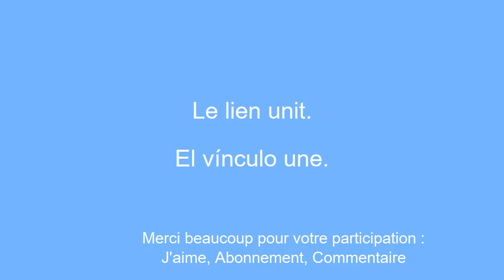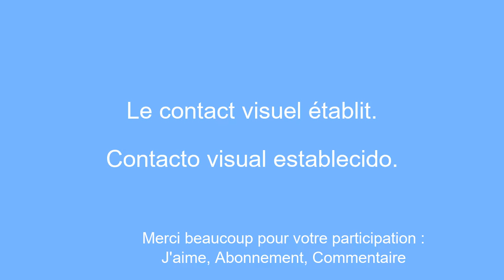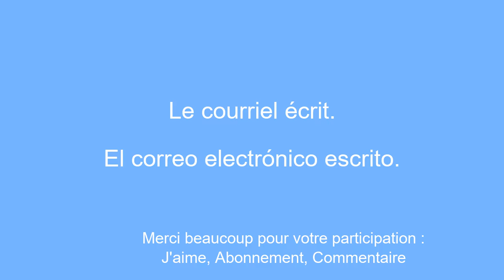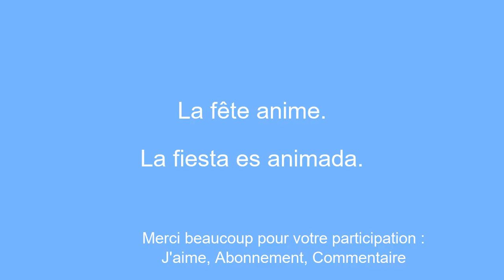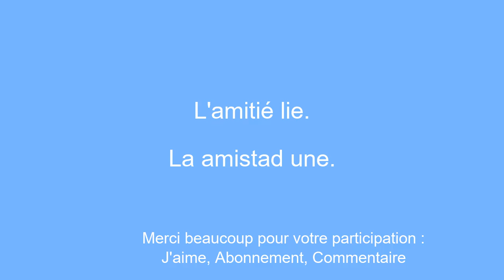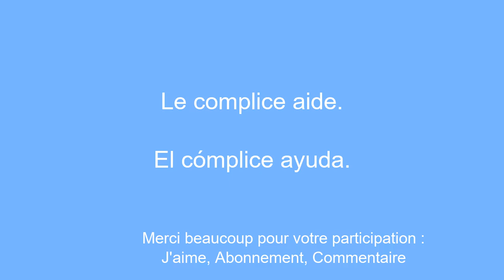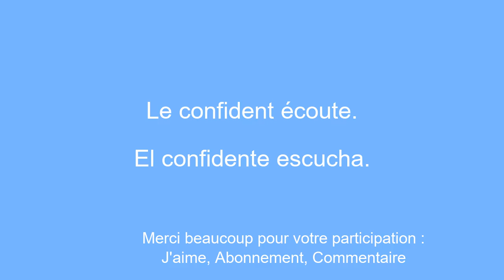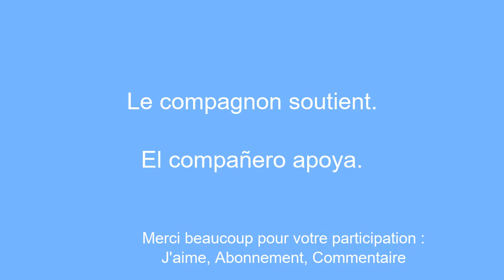Apprendre l'espagnol rapidement pour dÃ©butant